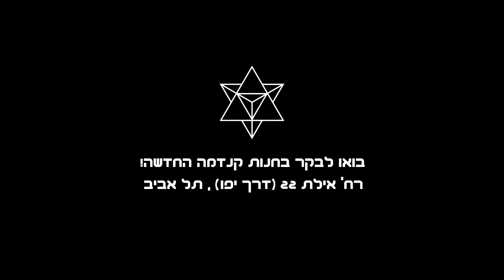Rising Blue - by MaorBB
סרטון טרי ביותר של החבר'ה מתל מונד בסשן צילומים של יום אחד במבנה נטוש
קבלו את מאור בן ברוך, עדן אשכנזי ואיתי וקנין בכמה תרגילים מטורפים!
מציגים את הדגם החדש של קנדמה ישראל : רייסינג בלו
תהנו!

Edit by Maor BB